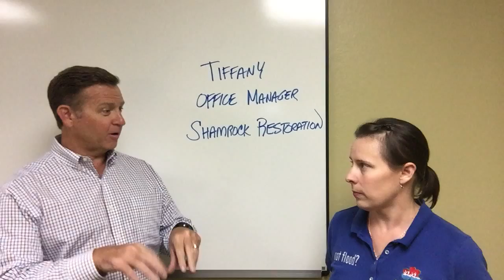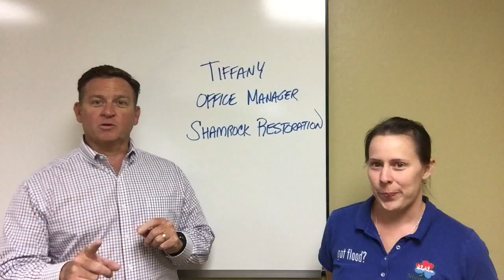EMPLOYEE OF THE YEAR - Tiffany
Tiff talks about working at Shamrock and how it has changed her life for the better and created more personal growth.